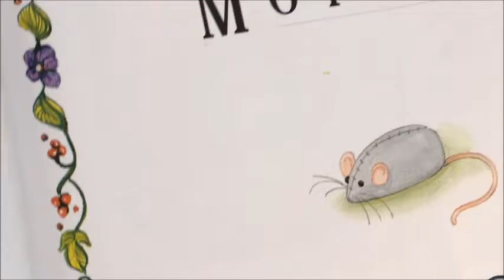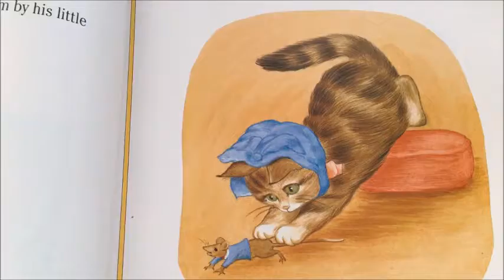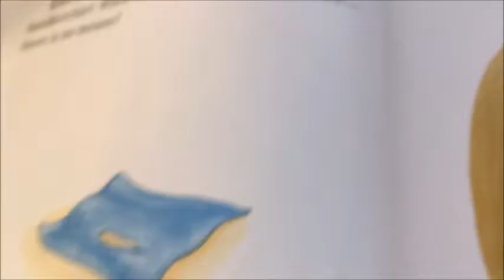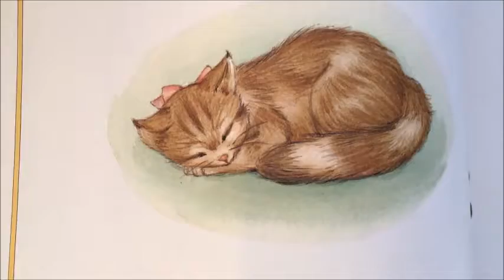A Thrilling Reading of "The Tale of Miss Moppet"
Hope you enjoyed this reading of Beatrix Potter's "Miss Moppet."
As always, I would love to continue the discussion down below in the comments. And if you have suggestions for further readings/reviews let me know down below.